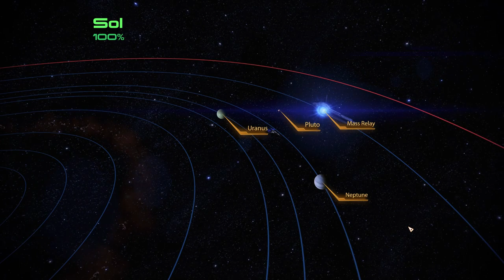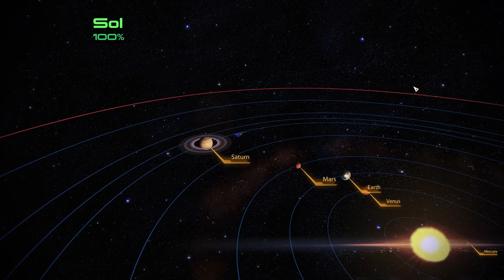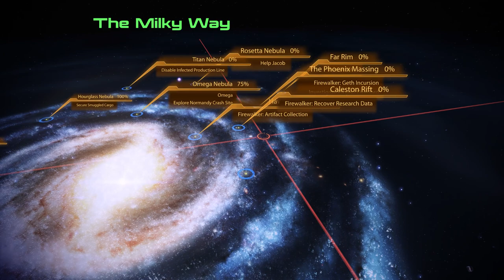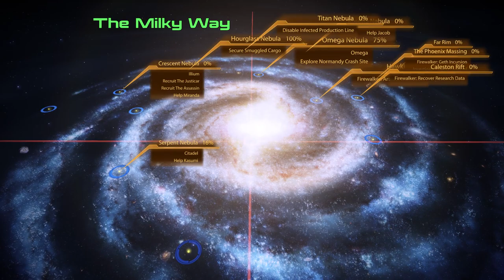40% Toilet, 58% Your Mouth | Mass Effect 2 Legendary Edition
Mass Effect Legendary Edition is finally here. The gorgeous near perfect remaster and the exact threadbare excuse I needed to pollute the foyer of this channel in exactly the same saturated sci-fi orgy manner than I did all those years ago. This is one of my favourite franchises of all time and its going to show hard. Wanna see a grown man cry? Might as well stay here on the channel...it-it just keeps happening. This time it tastes like joy though so, that's a win

Welcome to my let's play of Mass Effect 2 Legendary Edition, in this episode: You want to learn how my sons toilet could impact a small pie chart majority of your perfectly circular mouth? You say its your dream job to be his daring bath wrinkler? Are you sure you don't want to wait for Halloween for your Gimp Evolution no one would ever dare press B on unless dooming you to be stuck halfway through some too small latex gloves around your love handles before Sam Smith even got to gastrically sneeze into your until now sweet smelling, potpourri stuffed fetish tights that it looks like a greased up naked danny devito might try to crawl out of if his butter limbs started to drip, perhaps that explains the bulge, but why is it afflicted with a 100 mathematic symbol seams trying to equation up the missing inches. I know Danny's a little short but that's a bit cruel, don't you think? Your zipper is a bully, and I imagine he's too low to even give it a piece of his mind, and maybe a piece of his ass when he realizes just how charismatic that fly whirring noise is and why would we want to waste this gourmet margarine, since he can't throw himself down the bowling alley with no friction burns anymore, they closed at the very sight of his hill looming. I just hope your mysteriously newfound lip swelling, but no bursting is to entice me and not just because you've been kissing urinals again to get into character. You will be provided with your own sanitary hockey puck, alright? You'll be able to get into character real soon when my newborn superhuman cannonfodder turtle leaves a defecatory gift in your tonsils that looks like a waxy replica of Princess Diana's train driver after the Queen's famous conspiracy kickflip. You are the physical manifestation of the pants that needed changing at astonishing speed like they're being snorted by a panty pushing elephant that wishes his nostrils were small enough to push the tiny buttons on a japanese fetish sweat garment machine, but sadly we're the only evolved advanced mammal GCSE qualifications to work in the field of free jizz prospects. As we speak it would be impossible enough to bend and polish the stumps of a mastodon into a malleable ink flan I'd gladly glue to my sexy boudoir photoshoot book of every pin-up starlet once carved into an animal cracker, sadly, muh culture only finds the letter U attractive. Or the back pipe of a toilet. Or any numberjack with 2 in him, puts that dog in me. 2 perhaps, and both are biting each other's throats out on who gets to lick the peanut butter off a spoon a magician just floppified first. Look, one thing you'll have to agree with my on is that biker life is the dream aesthetic and the dream life, they are after all the gnomes of the road and jack's simmering leaker is about to be mashed, and I'm not talking about her harley cruiser watering the garden with her axel grease. I wonder how many leather jackets had to be ground to a pulp to create her critical naked threshold hopping hashtag  Free Everything But The Nipple outfit of the week, and likely what she'll take as an old pottering jail biddy to her coffin of blue handy hums. You'd think her afro could stay on during the natural disaster sex she has solicited, and yet I guess that's cults for ya. Can't stick to their originally planned hairy rain dance, I guess we'll blame gilette razors for mushing atlantis, definitely wasn't the best their men could get.

What is Mass Effect Legendary Edition? (wiki):

Mass Effect Legendary Edition is a compilation of the video games in the Mass Effect trilogy: Mass Effect, Mass Effect 2, and Mass Effect 3. All three were visually remastered and had their gameplay enhanced

Development for Legendary Edition commenced in 2019 under Mac Walters, once lead writer for Mass Effect 2 and Mass Effect 3. BioWare approached the project as a remaster, not a remake to preserve the original trilogy experience.

mass effect legendary edition, mass effect 2 legendary edition, mass effect funny moments, mass effect 5, mass effect toilet, mass effect mouth, mass effect your mouth